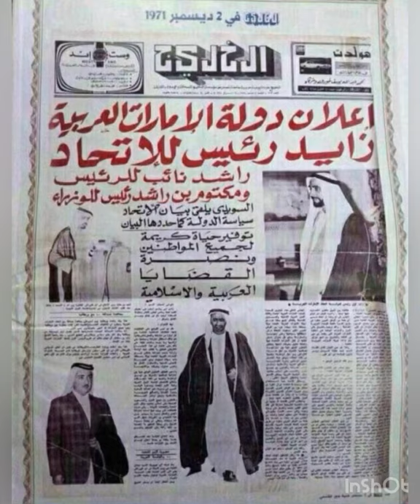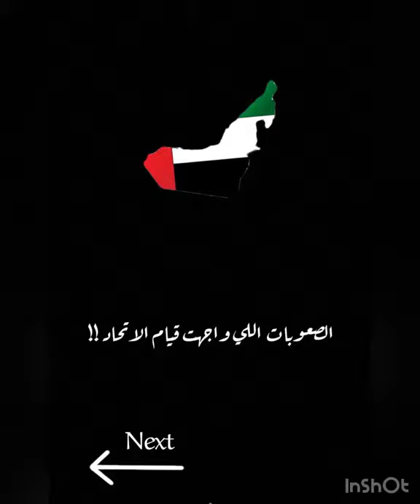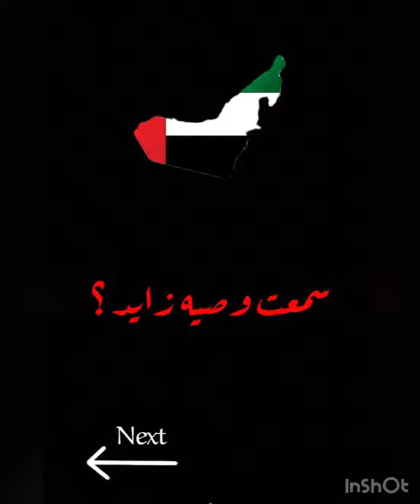إعلان دولة الإمارات زايد رئيساً للإتحاد ♥️🇦🇪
لاتنسوون الإشتراك بالقناة وتفعيل الجرس 🛎